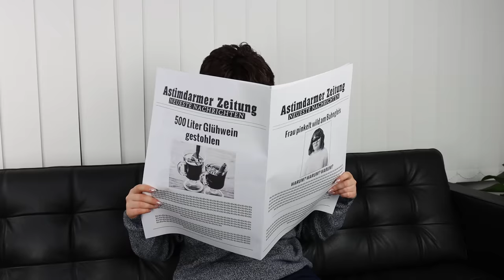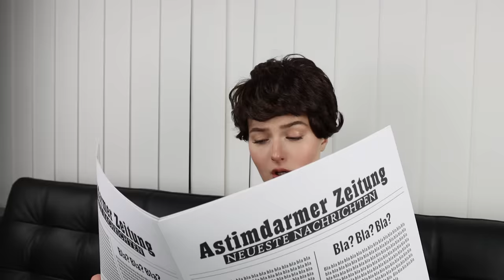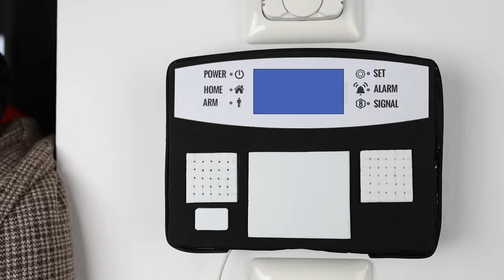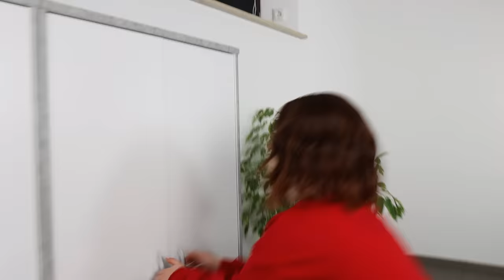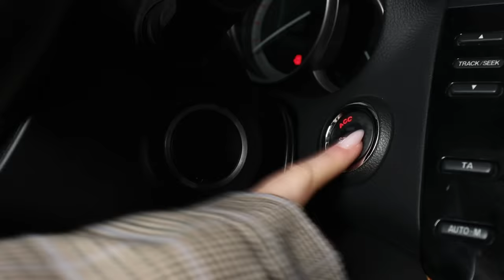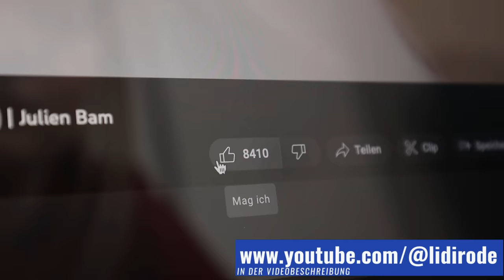Lina – Allein zu Haus